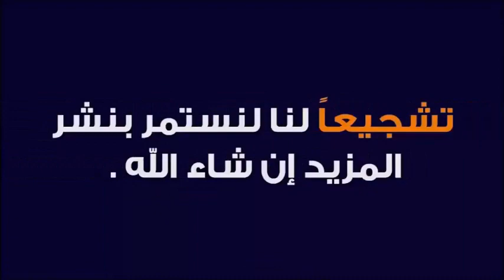دواء لطرد العوارض و العكوسات و التسليط الشيطاني 🕌 الدكتور طيب كريبان